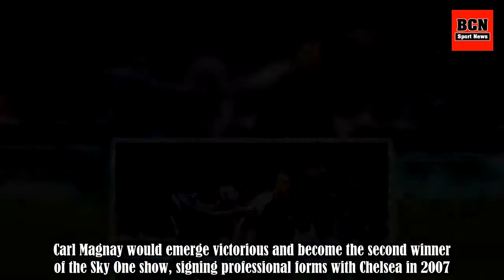What happened to the winner of 'Football Icon 2' - who earned a Chelsea contract in 2007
In 2005, Sky One decided to run a programme in which gave youngsters between the ages of 16 - 18 the chance to fulfill their dreams of becoming a professional footballer. The reward for winning the series? A contract with none other than Chelsea Football Club.After the success of the first season, w